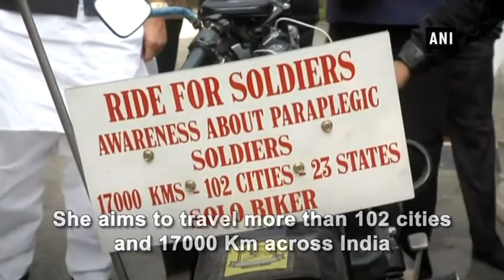Mitsu Chavda meets HM Rajnath Singh on her solo pan-India 'Ride for soldiers' - ANI News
New Delhi, Jan 16 (ANI): Mitsu Chavda a women biker on her quest met Home Minister Rajnath Singh in New Delhi on her way to solo pan-India 'Ride for soldiers'.